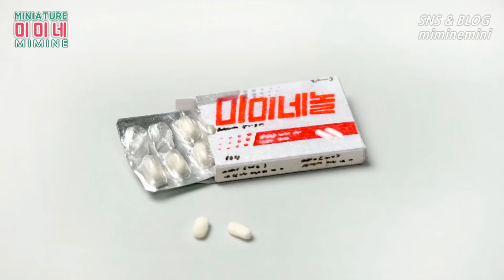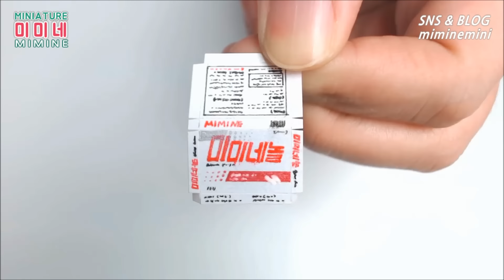미니어쳐 알약 만들기 (톡!톡!) Miniature pill / 미미네 미니어쳐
안녕하세요 미미네예요 ^^
오늘은 톡톡 뽑아먹을수있는 미니어쳐 알약을 만들었어요
이번에 감기에 걸려서 힘들었는데...
눈앞에 약이있어서 만들게 되었어요 ㅋㅋㅋ
감기조심하세요~!!

미미네 미니어쳐 - Handmade miniature "mimine"
클레이와 종이, 재활용품등을 이용해서 미니어쳐를 만들어요
만든 미니어쳐로요리도 한답니다 ㅋㅋㅋ
매주 월,금 또는 월,수,금 업로드!